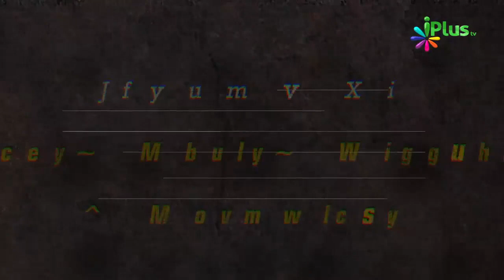La ilaha illallah Ke Qubool Hone Ki Shart Number 05 By Zaid Patel